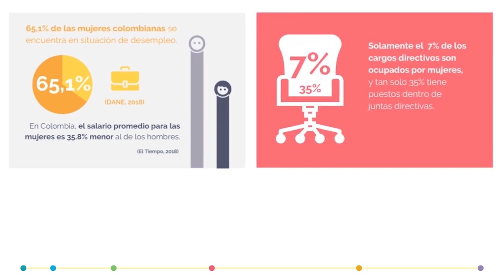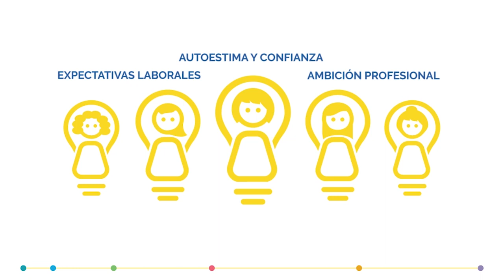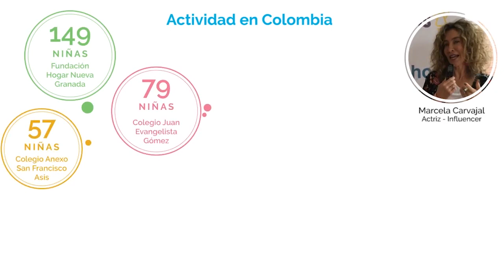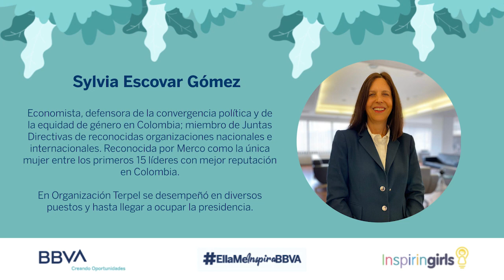Hablemos de Sororidad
Hoy día de la mujer junto con la fundación Inspiring Girls vamos a hablar qué es y por qué es importante la Sororidad además conocerás la historia de varias mujeres  talentosas y empoderadas.